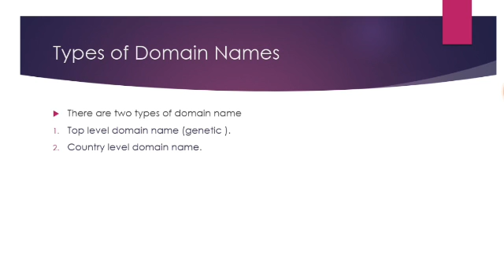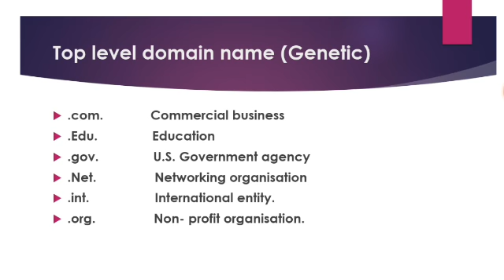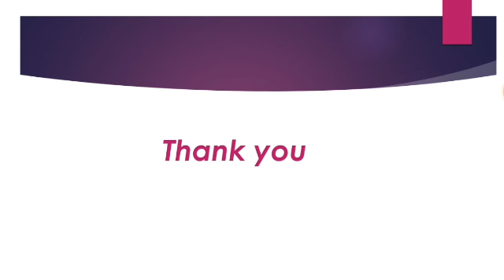CLASS 12TH IP WHAT IS DOMAIN NAME AND IT'S TYPES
Teacher explain domain name and it's types in detail.